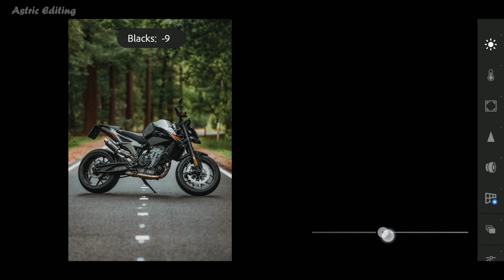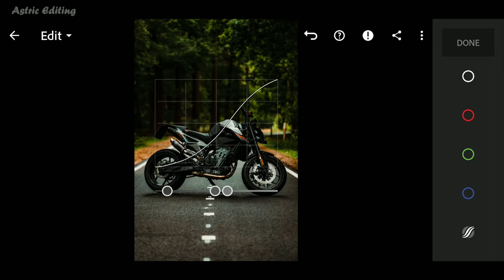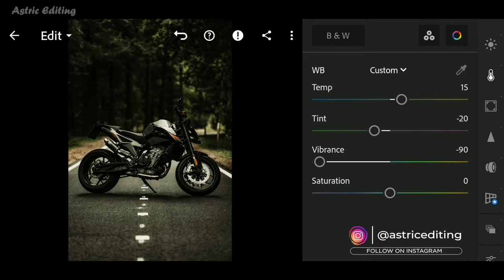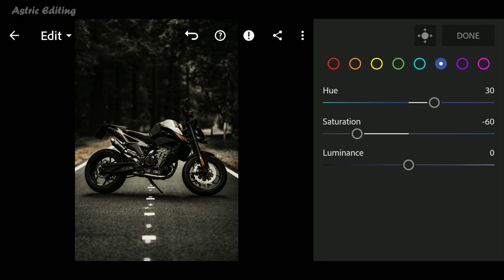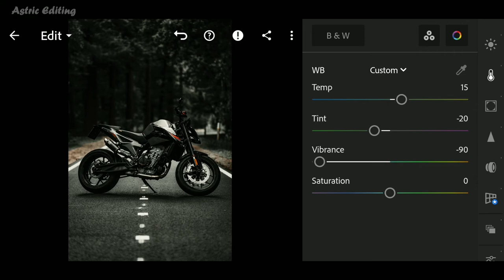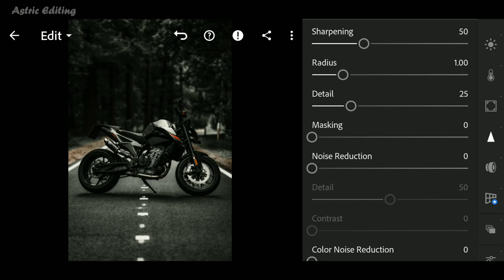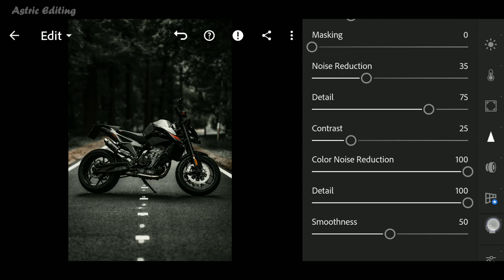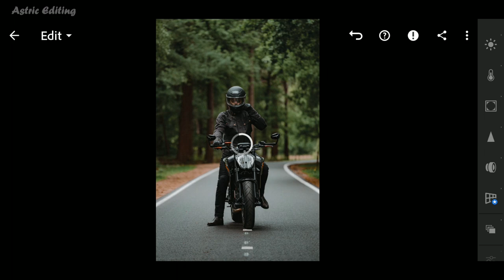Dark Vintage | Lightroom Mobile Editing | Lightroom Mobile Preset Free DNG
In this video, I will show you how to edit Dark Vintage filter, using Lightroom mobile.

Download link

▶ 𝗣𝗶𝗰𝘁𝘂𝗿𝗲𝘀:

• Unsplash, pexels